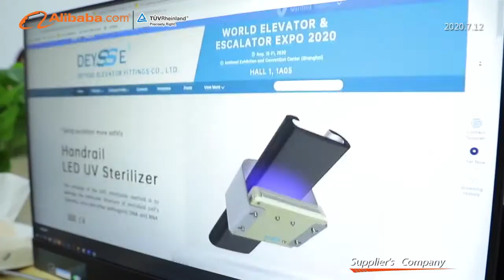Professional escalator factory with automatic production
Welcome to watch this video, it is the introuction of our company Deysse Elevator Fittings Co., LTD. We are professional escalator spare parts supplier in Guangzhou, China. In this video,  it is shown a comprehensive display of our company. You can see the factory how to produce the escalator step rollers, step chains, etc. In addtion, you can also see our sample room and our office. Hope you can get know more about our company through this video.